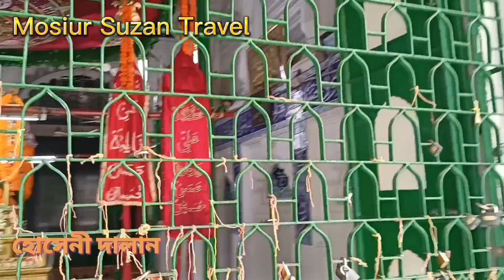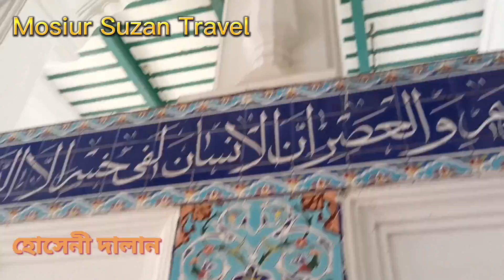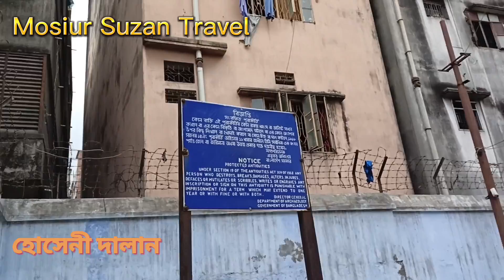হোসেনী দালান, বকশীবাজার,পুরাতন ঢাকা। Hoseni Dalan, Bokshibazar, Dhaka.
হোসেনি দালান ঢাকার বকশীবাজারে অবস্থিত একটি শিয়া উপাসনালয় এবং কবরস্থান। এটি মোগল শাসনামলে ১৭শ শতকে নির্মিত হয়। ইমারতটি মুহাম্মাদের পৌত্র হুসাইন বিন আলী শহীদ হওয়ার স্মরনে নির্মিত।
যাওয়ার উপায়ঃ পুরাতন ঢাকায় বকশীবাজারে এটি অবস্থিত। তাই বকশীবাজার এসে স্থানীয়দের সহায়তা নিয়ে অনায়াসে স্থানটি ঘুরে আসতে পারেন।